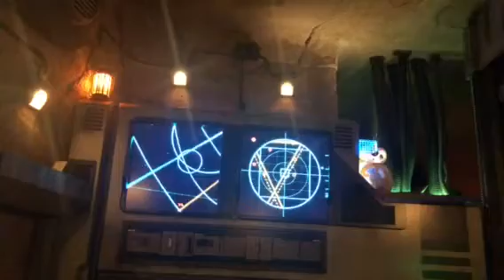Part of rise of the resistance line from when I went on it. 2020